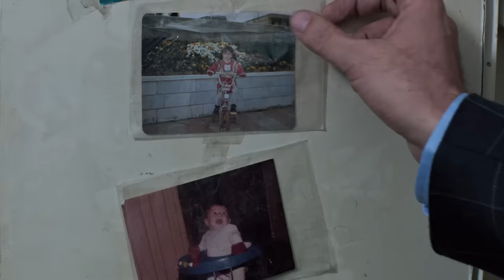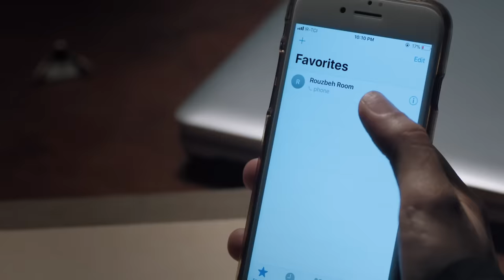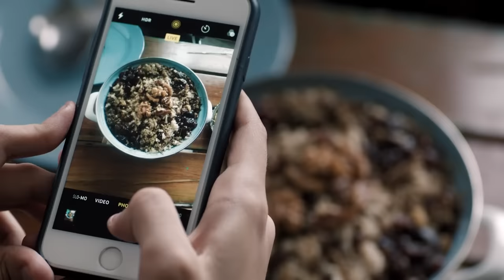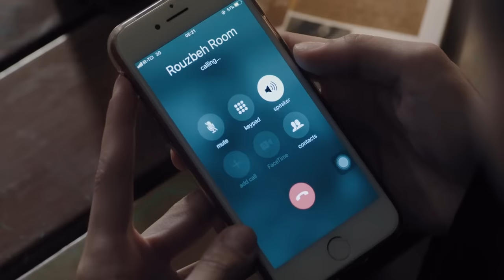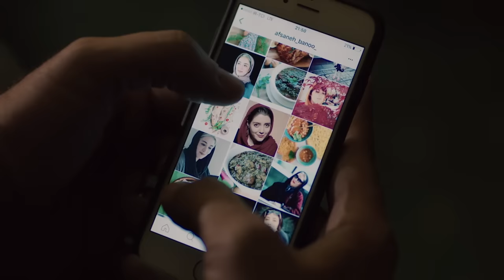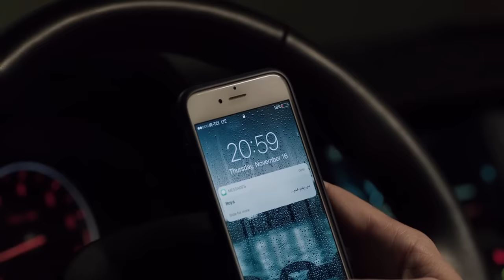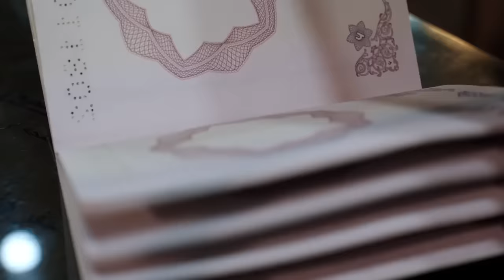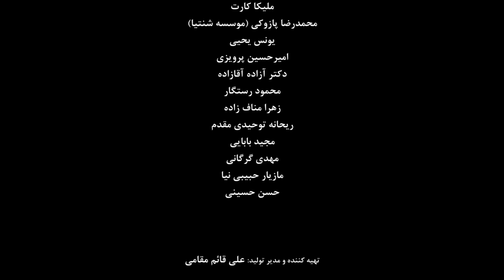Film Jashne Deltangi - Full Movie | فیلم سینمایی جشن دلتنگی - کامل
جشن دلتنگی فیلمی به کارگردانی پوریا آذربایجانی، نویسندگی مونا سرتوه و پوریا آذربایجانی و تهیه‌کنندگی علی قائم مقامی محصول سال 1396 است. این فیلم در بخش مسابقه سی و ششمین جشنواره فیلم فجر حضور پیدا کرد. فیلم جشن دلتنگی درباره رابطه واقعی آدم‌ها و گره خوردن آن با فضای مجازی است. این فیلم در ژانر عاشقانه و درام ساخته شده است

خلاصه داستان
روایت از تنهایی انسان معاصر. جهان، مردی 32 ساله که سودای شهرت دارد. افسانه و رضا در میانسالی مشکلات تازه ای تجربه می کنند. کاوه و لاله در انتظار تولد اولین فرزندشان هستند و سارا، دختر جوانی است که تصمیم دارد با هویت جدیدی به زندگی خود ادامه دهد

بازیگران:
محسن کیایی
بهنام تشکر
بابک حمیدیان
مینا ساداتی
پانته‌آ پناهی‌ها
ساغر قناعت
پریوش نظریه
امید روحانی
ندا عقیقی .